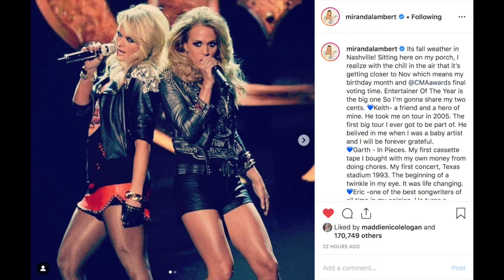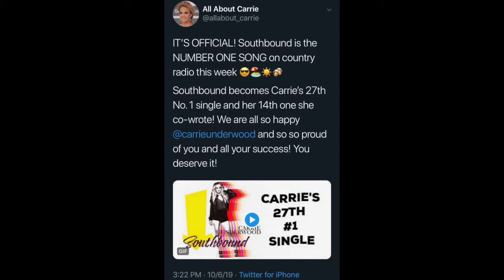Carrie Underwood Endorsed for CMA Entertainer of the Year by Miranda Lambert!!!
After country songstress Miranda Lambert made a long Instagram post in support of another country songstress, Carrie Underwood, to claim the CMA Entertainer of the Year award, I want to share this video to give my thoughts on Miranda's endorsement to Carrie. :)

Follow LBFT on Twitter & Instagram...

Fight The Good Fight, Battle Squad!